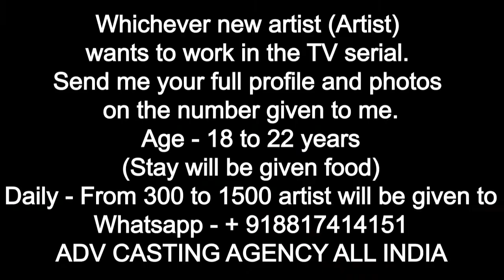Luv Kush new serial Colours || Luv Kush Coming Soon Colors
Show:- Ram Siya Ke - Luv Kush
Date:- Coming Soon
Time:- 8:30pm (Expected)
Channel:- Colors

Cast:- Shivya Pathani, Himanshu Soni
Director:- Siddharth Kumar Tiwari (RadhaKrishn)
Casting Director Ankit Sir (Sahu)
ADV CASTING AGENCY ALL INDIA
Siddharth's Swastik productions is working on a project for Colors. The show will be based on popular mythological characters Luv and Kush

जो भी नए कलाकार (आर्टिस्ट ) टीवी सीरियल में काम करना चाहते है । वो मुझे दिए गए नम्बर पर अपनी फुल प्रोफ़ाइल और फ़ोटो भेजें ।
उम्र - 18 से 22 साल तक ।
(रहना खाना दिया जाएगा )
प्रतिदिन - 300 से 1000 तक कलाकार को दिया जाएगा ।

 Direct Entry No Audition

Whichever new artist (Artist) wants to work in the TV serial. Send me your full profile and photos on the number given to me.
(Stay will be given food)
Daily - From 300 to 1000 artist will be given to

WANT TO WORK IN TV SERIAL CONTINUE WORK AVAILABLE ADV CASTING AGENCY ALL INDIA
KESARI NANDAN ON COLOURS"
CHANDRAGUPTA MAURYA ON SONY"
RADHA KRISHNA ON STAR BHARAT"
KAPIL SHARMA SHOW ON SONY "

BookMyCast ADV Casting Agency ALL INDIA

Colors TV is all set to come up with the new TV show ‘Luv Kush’
Colors TV is all set to come up with the new TV show very Soon. The upcoming TV show on the TV channel is titled as Love Kush. Color TV will soon broadcast this exclusive TV show very soon. So here are complete Colors TV Luv Kush Start Date, Cast, Schedule, And Broadcasting Details.

Colors TV Ram Siya ke Luv Kush will it television screen within few days. The promo of the show is already launched. And it is receiving a huge amount of positive response from television lovers. Everyone is quite excited to watch the Exclusive episodes of the color TV Luv Kush.

The TV show will be created by Siddharth Kumar is known as a master of mythological and periodic drama.

Colors TV Luv Kush is a mythological show on the channel. Colors TV has already telecasted many mythological TV shows. Luv Kush will complete story of Ramayan.

Colors TV Luv Kush Start Date
The starting date of the Colours TV Luv Kush is not announced yet. But it is expected that the TV show will be on air in a few days. So confirm the starting date of the Colors TV Luv Kush will be available on the page very soon.

BookMyCast

 ADV Casting Agency ALL INDIA Present's
BookMyCast

STAR BHARAT, STAR PLUS, SONY TV, SAB TV, ZEE TV, & TV , Bollywood Movie, Music Album, Shot Movie,Send Your Profile My WhatsApp Number ADV Casting Agency ALL INDIA MY NUMBER 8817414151 Ankit Sir

अगर आप लोग टीवी चैनल में काम करना चाहते हैं तो आज ही कांटेक्ट करें ADV कास्टिंग एजेंसी ऑल इंडिया CASTING DIRECTOR ANKIT SIR 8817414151 रनिंग सीरियल झांसी की रानी केसरी नंदन राधा कृष्णा चंद्रगुप्त मौर्य में एक साथ काम करें हम आर्टिस्ट नहीं स्टार बनाते हैं रातो रात सुपरस्टार बनाते हैं send your profile and full information 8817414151 WhatsApp number

acting audition in bhopal 2018
modeling agencies in bhopal
jobs for acting in bhopal
upcoming auditions in bhopal 2018
modeling jobs in bhopal
modeling in bhopal
modeling institute in bhopal
famous models from bhopal
modeling agency in indore
acting modeling roles in indore
acting audition in indore 2018
indore modeling auditions
child modeling agencies in indore
modeling jobs in indore
indore models photos
audition for tv serial in indore 2018
tv serial casting agency in mumbai
list of casting agencies in mumbai
modeling audition in jabalpur
modeling jobs in jabalpur
acting audition in jabalpur
modelling jobs in jabalpur
modeling institute in jabalpur
iam jabalpur fees
modeling in jabalpur
iam - institute of acting & modeling jabalpur madhya pradesh